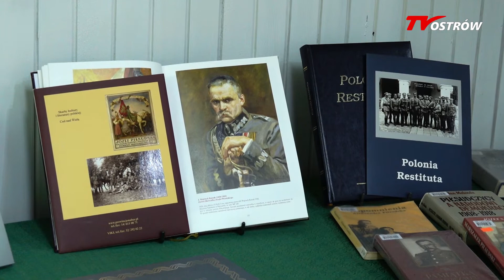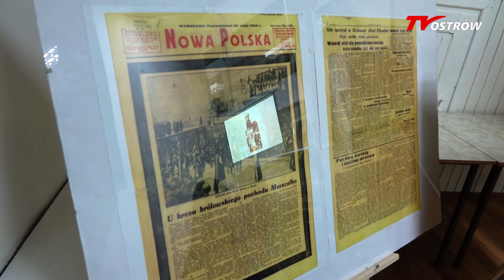Gawęda o Józefie Piłsudskim dla młodzieży 2018